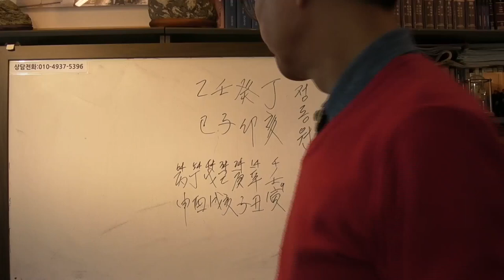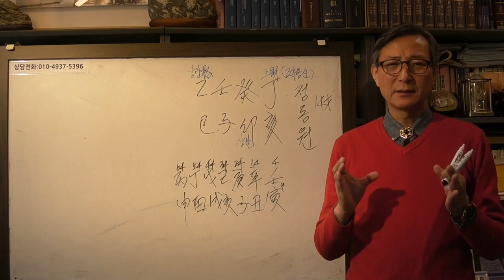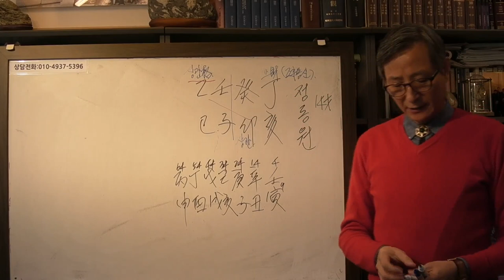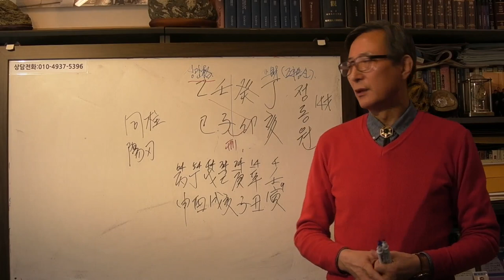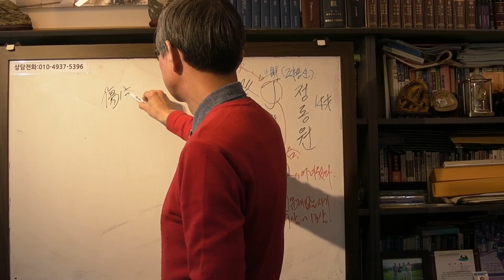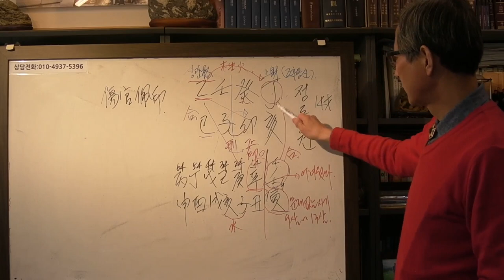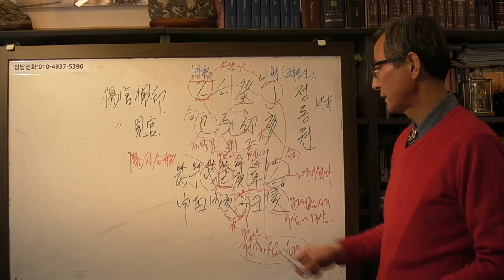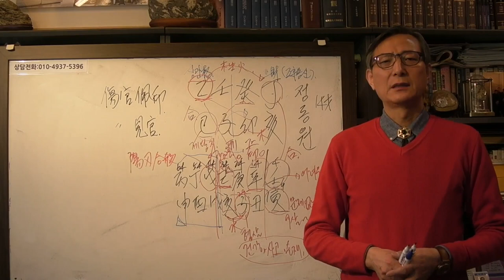정동원 사주 임자 일주[안국준 사주통변 143]